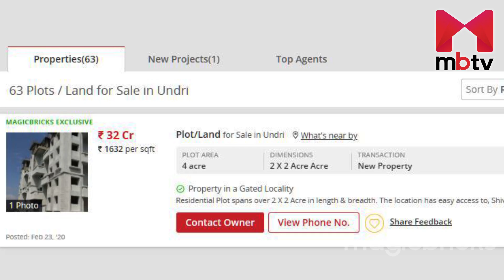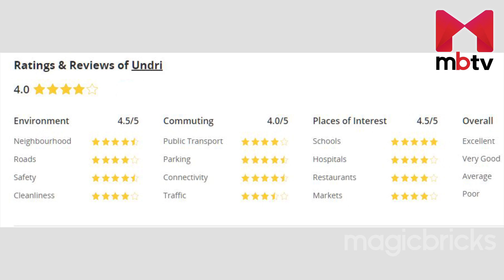Pune IT Industrial Corridor: Pay more for converted land, clear title plots in Undri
5 Plot Investment Corridors in Pune